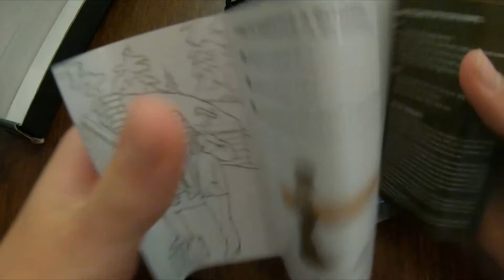Unboxing my new Minimalist Cleaver